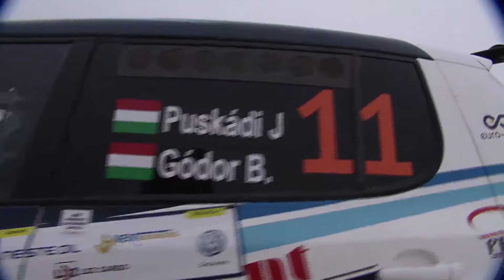Puskádi J. - Gódor B. (SKODA Fabia S2000 - EUROSOL RACNIG TEAM HUNGARY)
Puskádi János - Gódor Barna
EUROSOL RACNIG TEAM HUNGARY
SKODA Fabia S2000

ERC: Rally Liepāja-Ventspils - Leg 2
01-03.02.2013